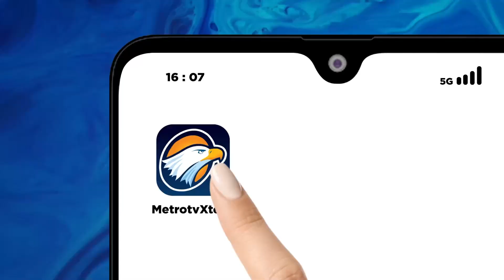Ledakan Tungku Smelter PT ITSS, Mahfud Minta Pemerintah Tak Gila Investasi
METRO TV - Menko Polhukam Sekaligus Calon Wakil Presiden Nomor Urut 3 Mahfud Md Meminta Agar Pemerintah Tak Tergila-Gila Terhadap Investasi Asing Hingga Warga Negeranya Sendiri Menjadi Korban Hal Ini Disampaikan Mahfud Menyoroti Kasus Ledakan Tungku Smelter Di Morowali